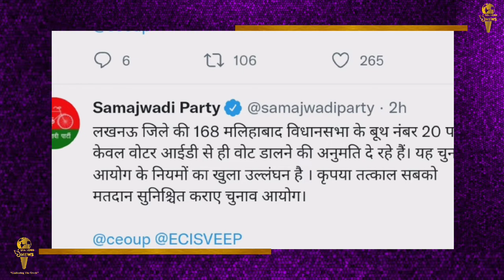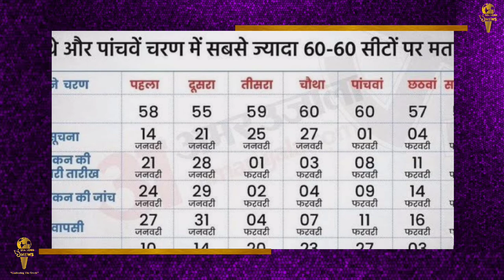uttarpradesh विधानसभा चुनाव- जानिए कैसा रहा चौथे चरण का मतदान...कितने प्रतिशत हुआ मतदान ?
उत्तर प्रदेश विधनसभा चुनाव के चौथे चरण का मतदान जारी है इसी बीच  लखनऊ, सीतापुर, खीरी, हरदोई, उन्नाव, रायबरेली, बांदा, फतेहपुर और पीलीभीत जिले में वोटिंग हो रही है। ऐसे में अभी तक 37.45 प्रतिशत मतदान हो चुका  है  जहा , समाजवादी पार्टी ने कई जगह फर्जी मतदान का आरोप लगाया है
लखनऊ के मोहनलालगंज में पंचसरा बूथ पर जमकर हंगामा हुआ है। मोहनलालगंज विधानसभा क्षेत्र के पंचरसा बूथ पर कांग्रेस के एजेंटों के  साथ अभद्र व्यवहार किया गया जहा  पुलिस ने उनको बाहर कर दिया
वही लखनऊ के सरोजनी नगर के 170 विधानसभा क्षेत्र में फर्रुखाबाद चिल्लावां स्थित दी मॉडल स्कूल की सुबह से ही बूथ 197 नंबर की ईवीएम मशीन खराब होने के चलते तमाम वोटर वापस हो गए जिस पर  मतदाता सुरेंद्र  व सतीश ने बताया कि सुबह 7 ही बजे पोलिंग बूथ पर आ गए थे लेकिन मशीन खराब होने के चलते बाहर चले आए। कुछ देर बाद दोबारा फिर जाएंगे। इसके अलावा सरोजनीनगर बीएसपी प्रत्याशी जलीस खान भी इसी समय वोट डालने पहुंचे तो इवीएम मशीन खराब होने के चलते वापस लौट गए। इसकी शिकायत उन्होंने संबंधित अधिकारियों से की। आपको बता दे की बाद में करीब 3 घंटे बाद दोबारा पहुंचकर उन्होंने अपना मत दिया। मशीन खराब होने के चलते करीब डेढ़ घंटा मतदान रुका रहा लेकिन मशीन लगने के बाद मतदान फिर से चालू हो सका।